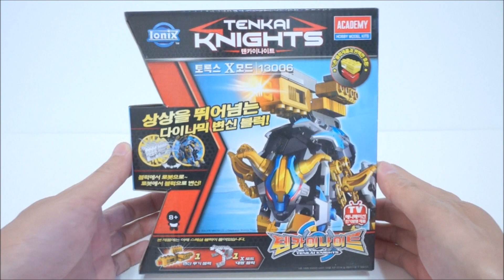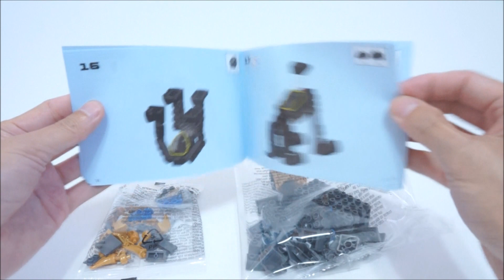텐카이나이트 장난감 토록스 X모드 동영상 레고장난감 호환 Tenkai Knights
텐카이나이트 장난감중의 토록스 X 모드의 변신 조립과정을 담은 동영상입니다.